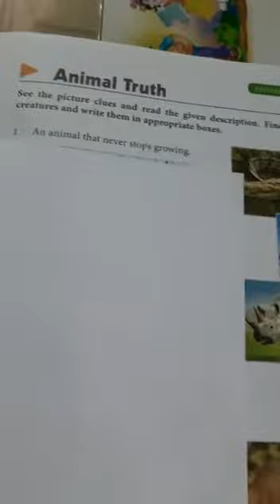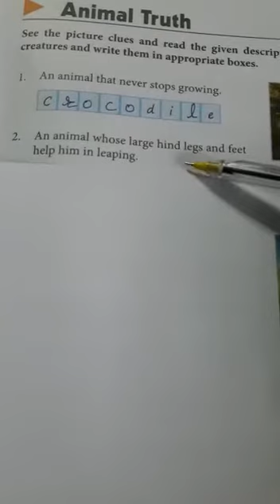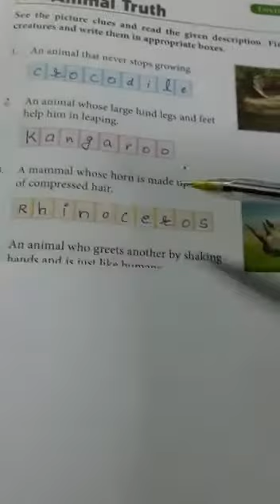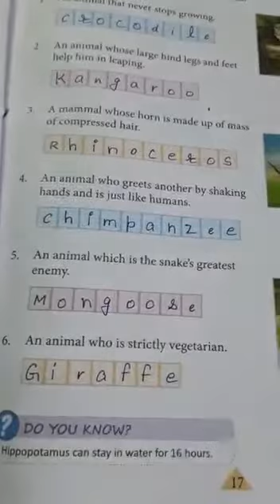CLASS 4 , GK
PAGE 17 ( ANIMAL TRUTH )